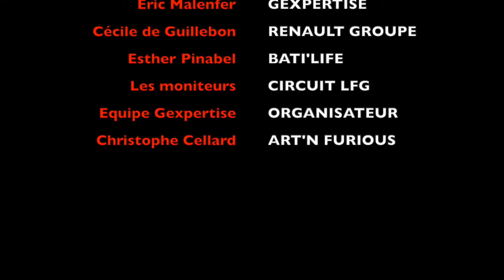TEST CIRCUIT: ALPINE A110 - MEGANE 4RS - CLIO 4RS - Circuit LFG lors d'une Journée GRT [FR]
Hey!! Bonjour à tous, Aujourd'hui je vous propose  un clip vidéo (promotionnelle), car  j'ai eu la chance d'être invité à une journée GRT (GEXPERTISE RACING TEAM) ou j'ai pu essayé l'ensemble de la gamme Renault Sport sur circuit de La Ferter Gaucher au programme:
- 2X5 tours en Alpine A110 Pure 252 Ch
- 5 tours en Megane 4 RS Sport 280 Ch
- 5 tours en Megane 4 RS Trophy 300Ch
- 5 tours en Clio 4 RS Trophy 220 Ch

N'hésite pas a commenter la vidéo, me poser les questions.
Si tu veux être partenaire des Évènements "GRT Day's" et faire parti de l'aventure merci de me contacter sur mon mail

Un grand merci à mon ami Eric pour l'invitation, et à Renault Sport partenaire de l'évènement.

Retrouve moi aussi sur Instagram "Fullauto TV"
A très bientôt pour un nouvel essai!

Bye!